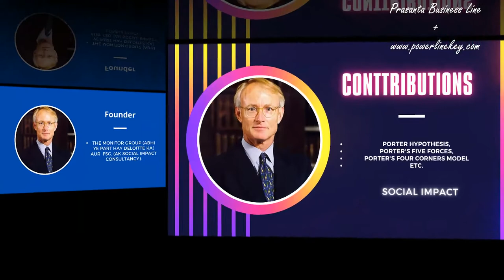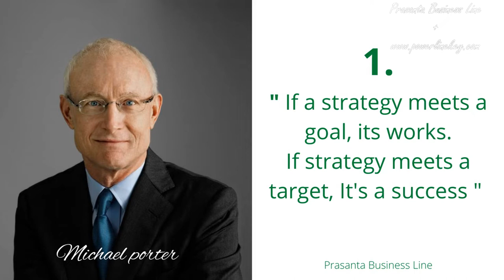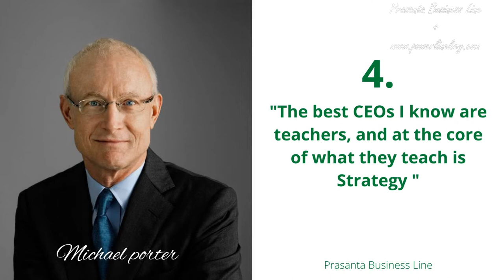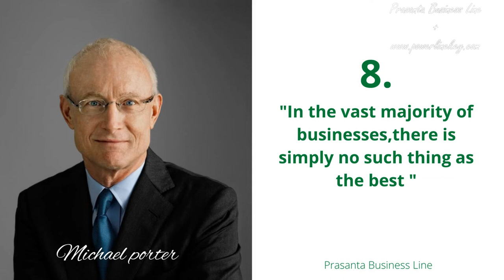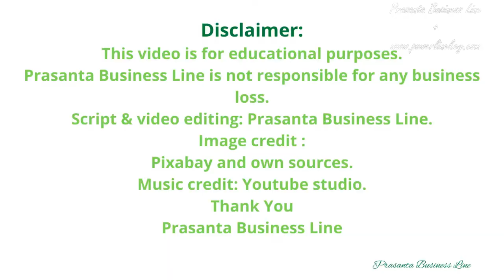Small Medium Business Growth Strategies ८ महत्यपूर्ण बेबसाय रणनीति by Michael Porter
Small Medium Business Growth Strategies by Michael Porter
This video is about small and medium business growth Strategies by Michael Porter.8 most Important strategies explained by prasanta business line.
How your small-medium scale businesses can reach their target goal fast.८ महत्यपूर्ण बेबसाय रणनीति .Bebsay ke growth ke liye sahi koushal.8 महत्वपूर्ण व्यापार रणनीति jo business expansion ke liye chahiye.Effective business marketing strategies for starting own businesses.
Successful advanced business strategy to help new small businesses.
This will also help you with how you can start up a new business in your area.

Queries covered :

1. Small business
2. Business growth
3. Entrepreneurship
4. Marketing strategy
5. Sales Strategy
6. Branding
7. Digital marketing
8. Social media marketing
9. Customer acquisition
10. Business development

| WEBSITTE | BLOG |

Always feel free to write comments or your valuable suggestion toward supporting entrepreneurs and businesses.